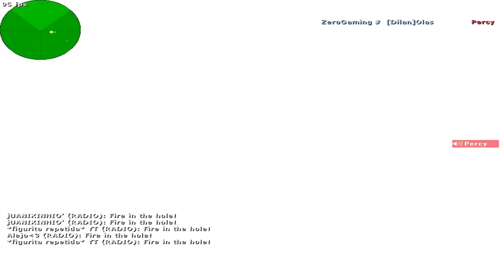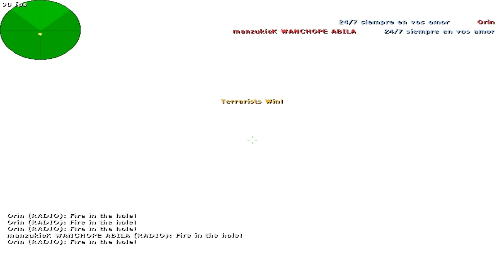El Team BOT (Mix Argentina Counter Strike)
buenos días,estoy empezando a hacer estos tipos , un poco diferentes a los que venia haciendo,espero que le guste! igualmente seguiré subiendo lo de antes,Abrazo...

★★Mis Metas
»»100 Suscriptores √♥
»»250 Suscriptores  √♥
»»500 Suscriptores *(en camino)
»»1000 Suscriptores
»»1500 Suscriptores
»»2000 Suscriptores
»»2500 Suscriptores
»»3000 Suscriptores
»«3500 Suscriptores
»»4000 Suscriptores
»»4500 Suscriptores
»»5000 Suscriptores